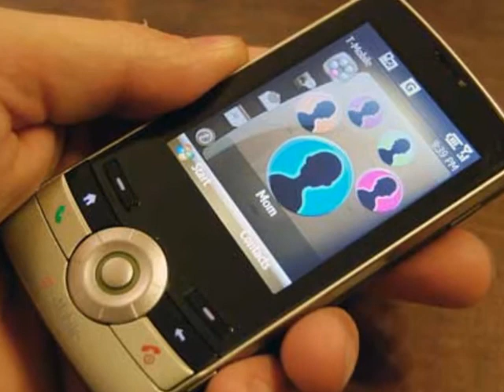Smutek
Poniedziałek 20. tygodnia zwykłego (Mt 19,16-22)

Czuł, że powinien coś w swoim życiu zmienić. Że to, co robił dotychczas, to za mało. Że jego powołaniem jest dokonanie jakiegoś wielkiego dzieła. Nie potrafił tego ująć w słowa, ale od wielu miesięcy zmagał się z jakimś głosem, który mówił mu, że powinien się wyrwać z dotychczasowego rytmu życia. Coś zmienić.

Zastanawiał się, czy chodzi o to, aby się w końcu ożenił, czy żeby zmienił pracę, czy o coś jeszcze innego. Przypadkiem trafił na ludzi z fundacji, która zajmuje się zapewnianiem edukacji dzieciom w najbiedniejszych krajach świata. To go zainteresowało. Wciągnęło. Podczas cotygodniowych obiadów u mamy opowiadał z przejęciem, jaka to ważna sprawa i ile zwykły Europejczyk może zrobić, aby umożliwić maluchom gdzieś tam daleko zdobycie wykształcenia.

Po czterech miesiącach zaprosił go szef fundacji na rozmowę. "Mamy dla ciebie propozycję. Wygląda na to, że jesteś idealnym kandydatem". Odczuł nagły niepokój. "Otwieramy placówkę w Afryce. Potrzebujemy człowieka, który by tam pojechał na dwa lata i wszystkim pokierował. Ty nie masz rodziny, zobowiązań i chcesz odmiany w życiu...". Wpadł w panikę. Odmówił.

Bogaty młodzieniec też czuł, że czegoś brakuje w jego życiu. Czuł, że to, co robił dotychczas, jest poniżej jego możliwości. Że stać go na więcej. Nie tylko na minimalizm. Na przeciętność. Minimalizm jest nudny. Przeciętność jest nużąca. Spotkał Jezusa w idealnym momencie swojego życia. Wtedy, gdy odczuwał potrzebę zmiany. Podjęcia nowego zadania.

W jednym z komentarzy biblijnych do rozmowy Jezusa z bogatym młodzieńcem jest ważne stwierdzenie: "Wystarczającą drogą do zbawienia jest szczere przestrzeganie Bożych przykazań. Pójście za Jezusem i dążenie do doskonałości wymaga jednak czegoś więcej: wolnego przylgnięcia do Boga jako najwyższej wartości".

Kandydat na szefa placówki fundacji w Afryce nie dał rady dokonać radykalnej zmiany w życiu. Być może nie potrafił zrezygnować z cotygodniowych obiadków u mamy. Bogaty młodzieniec nie dał rady porzucić swego dotychczasowego sposobu życia, dotychczasowego wygodnego systemu wartości, dla Jezusa. Był przywiązany do swych "wielu posiadłości".

I znów wracają pytania: Z czego jestem w stanie zrezygnować dla Jezusa? Co jest dla mnie ważniejsze niż Bóg? Jeśli poznam odpowiedzi, dowiem się skąd we mnie ten smutek...